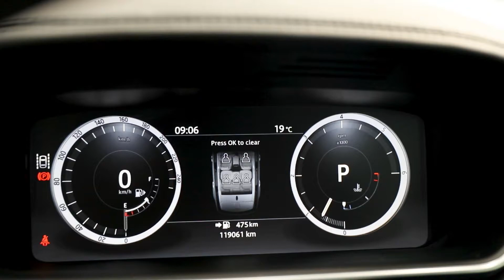Range Rover Sport (2017) - EDIT